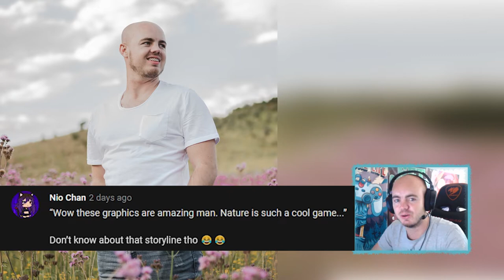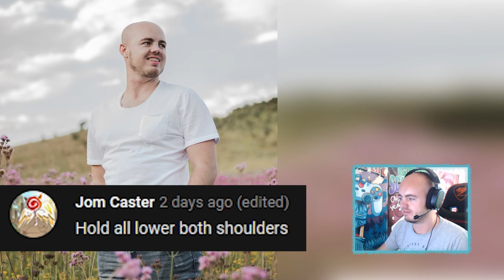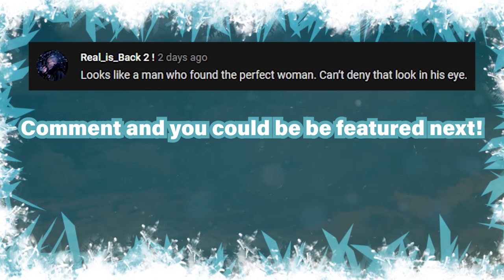REACTION to my "caption this image" post!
Reacting to your captions from my community "caption this image" post on YouTube.

I'm a bald South African man by the name ConCon, derived from my real name; Connor. Born in 1993.

The Blelelele Army (blelelele is a weird ass sound that I make with my tongue and lip),
- Can expect videos such as; Tutorials, Showcase Montages, Let's Plays and other interesting videos on the channel. Such as the below: